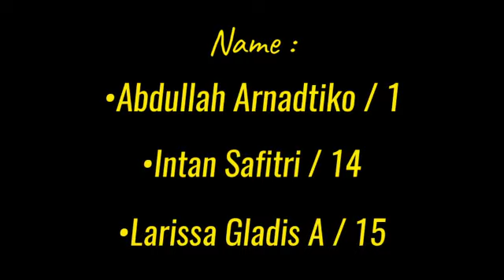Dialog Ask and Give for Help (Transaksional Text)